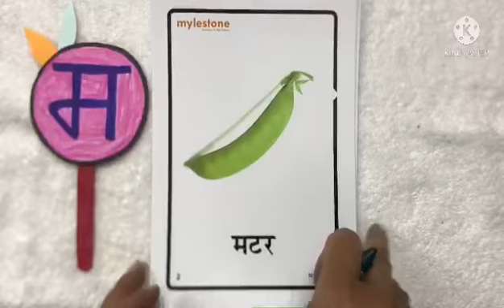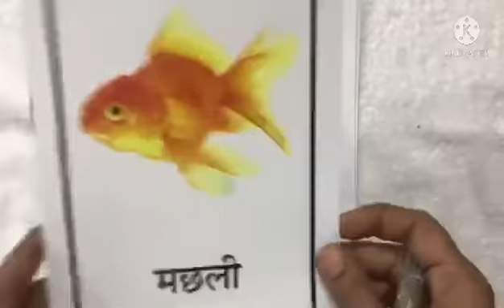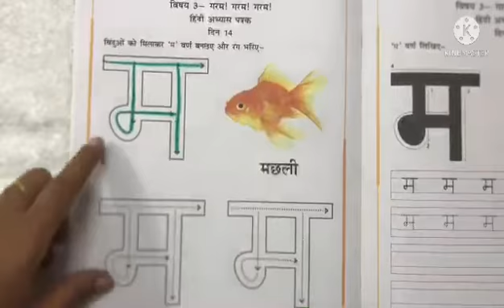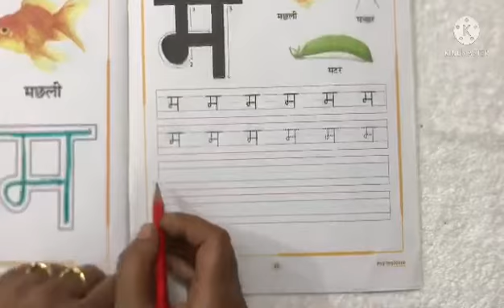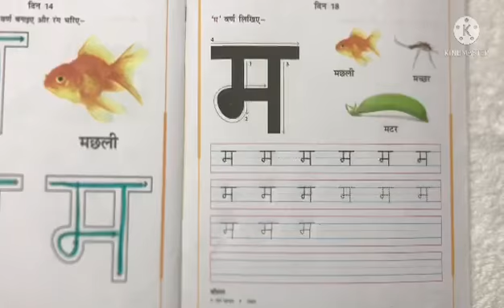Introduction of व्यंजन म | हिंदी |Nursery